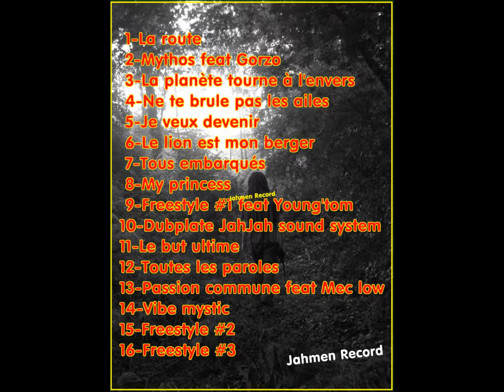Blancaman - Tous embarqués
Merci!!